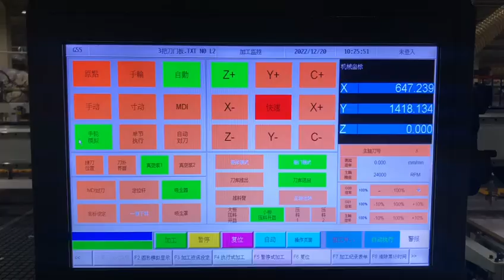SUDIAO 1300x2500mm 4X8ft ATC CNC Router Machine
Application : Cabinet Kitchen/MDF Door Nesting

9KW Air Cooling Spindle 24000RPM
12/14/16 ISO30 Tool Changer
1500W Leadshine AC Servo Motors and Drivers
Vacuum table& Vacuum pump
SYNTEC/LNC Control System
Auto Loader Unloader Option
Auto Label Printer Option